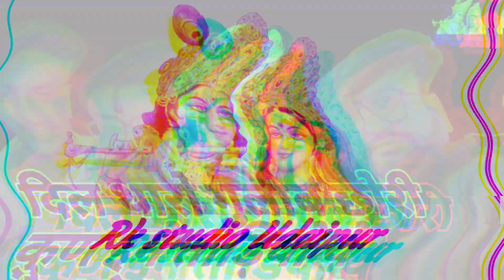दिल थारो गुलाब छोरी कुण इने तोड़ियो ये || Love Dj Song 2024 || Sohan Nanenaa top dj song rajasthan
दिल थारो गुलाब छोरी कुण इने तोड़ियो ये || Love Dj Song 2024 || Sohan Nanenaa || top dj song